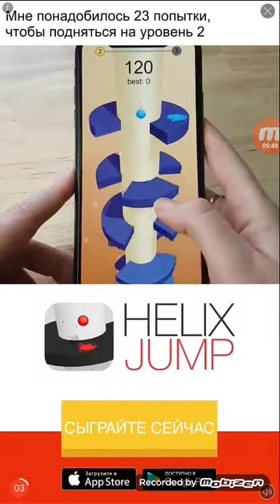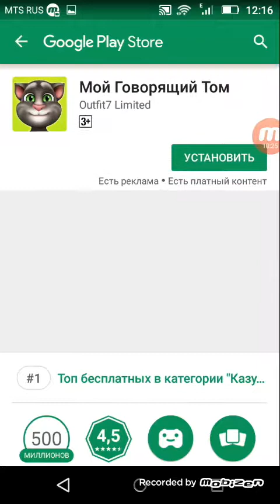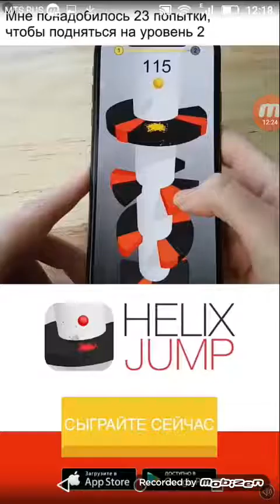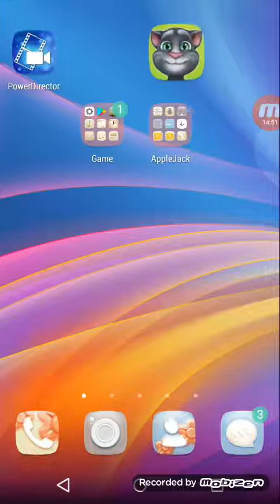My Talking Hank